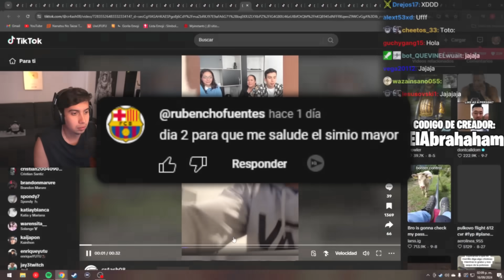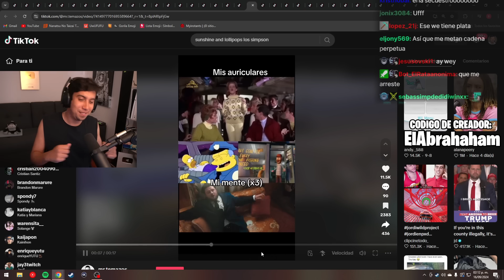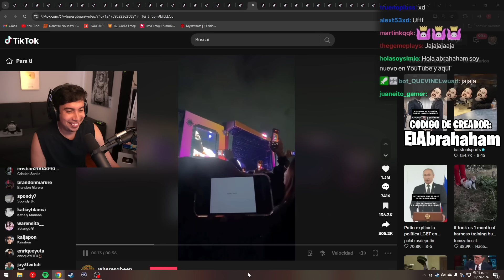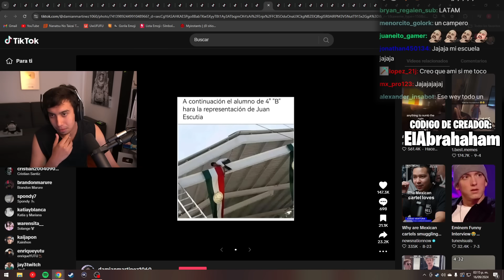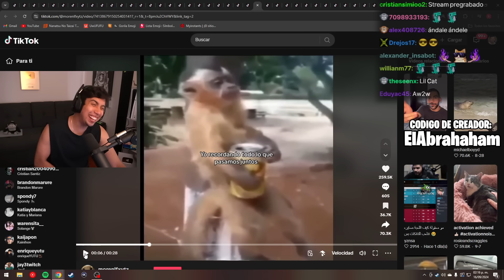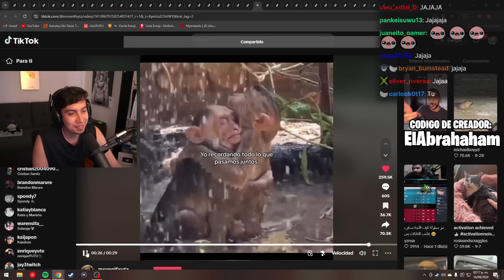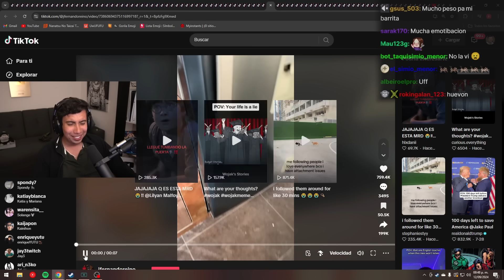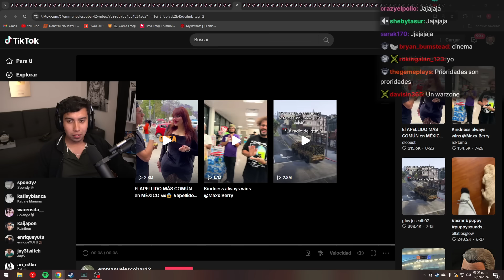BANEAMOS AL QUE MANDO ESTE TIKTOK